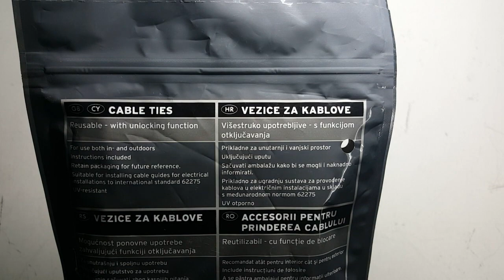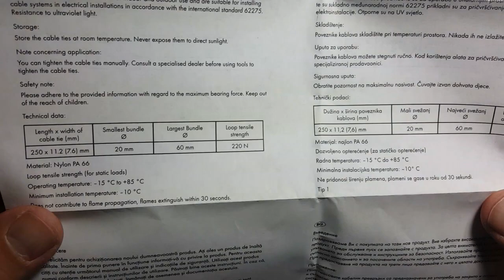Lidl Reuse Zip Tie - YOU NEED THIS Review Powerfix